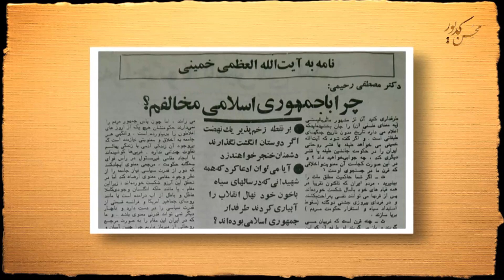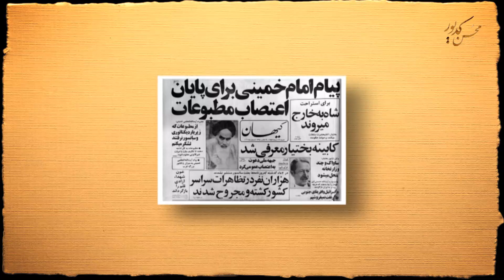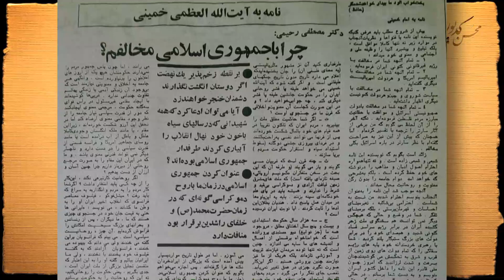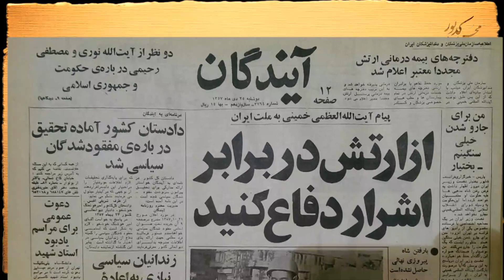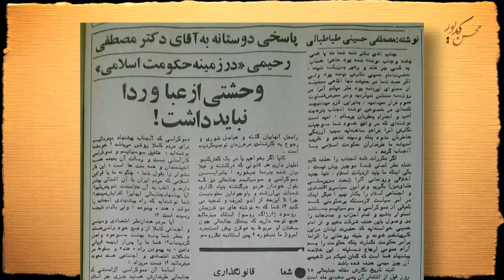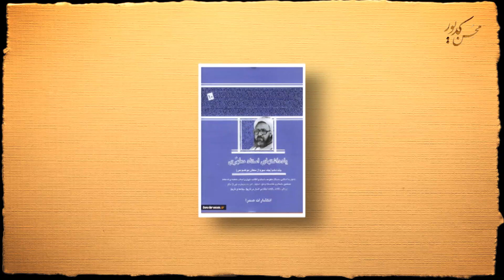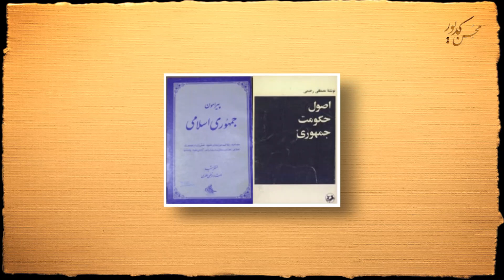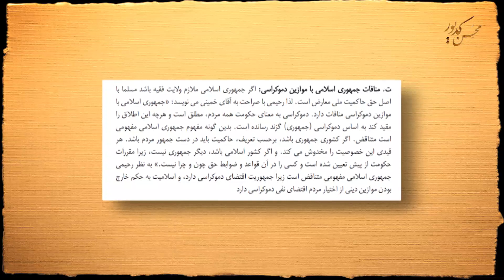محسن کدیور - عصرانه با طعم قانون - Mohsen Kadivar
عصرانه با طعم قانون

آنان‌که گفتند آری، آن‌که گفت نه

مصطفی_رحیمی و منتقدانش در نامه به آقای خمینی: «چرا با جمهوری اسلامی مخالفم؟»

دهم دی ماه ۱۳۵۷ نامه سرگشاده مصطفی رحیمی با عنوان «چرا با جمهوری اسلامی مخالفم؟» در تهران پخش شد.

رحیمی به آقای خمینی نوشت:
- جمهوری اسلامی معنایی جز حکومت روحانیون ندارد.
- راه گاندی در پیش بگیرید و در اوج معنویت بمانید و عهده دار سمت سیاسی نشوید.
- جمهوری اعلام کنید و آن را به اسلامیت مقید نکنید.
- با قواعد کهنه نمی توان مشکلات پیچیده اقتصادی سیاسی اجتماعی دنیای معاصر را حل کرد.
- جمهوری اسلامی با دموکراسی ناسازگار است.
- حاکمیت ملی پذیرفته شده در قانون اساسی مشروطیت نه با «ولایت شاه» می سازد نه با «ولایت فقیه».

در سال ۱۳۶۰ که آقای خمینی سال اجرای قانون اعلام کرده بود، رحیمی به دلیلی پرت دستگیر شد و مدت یکصد روز را در زندان اوین گذراند.
«عصرانه با طعم قانون» خاطرات روزهای زندان اوست که تا کنون منتشر نشده است.

حداقل پنج نقد به نامه رحیمی در همان زمان نوشته شد.
- عبدالرضا حجازی (اعدام، ۱۳۶۲)
- مهدی ممکن (پناهنده به فرانسه ۱۳۶۲، پشیمان از نقدش)
- مصطفی حسینی طباطبایی نویسنده «وحشتی از عبا و ردا نباید داشت!» (از مدافعان جمهوری اسلامی نیست)
- حسین نوری همدانی از مراجع تقلید فعلی (در زمره سرسخت ترین مدافعان نظام از آغاز تا کنون)
- مرتضی مطهری، نقدش بر نامه رحیمی ۲۸ سال بعد منتشر شد (ترور زودهنگام، جمهوری اسلامی را تجربه نکرد، اگر می ماند چه بسا در بسیاری از آراء خود تجدید نظر می کرد)

در مقایسه آراء رحیمی و مطهری، در اکثر قریب به اتفاق محورهای بحث حق با رحیمی بوده است و نقدهای مطهری چه به لحاظ مبانی نظری چه به لحاظ تجربه عملی وارد نبوده است.

- باور به خدا و اسلام تلازمی با دفاع از حکومت دینی ندارد.
- حکومت دینی در تمامی انواعش غیردموکراتیک است و به استبداد دینی منجر می شود.
- پذیرش حقوق ویژه برای فقها پیامدی جز فساد و ناکارآمدی نهادینه ندارد.
- جدایی نهاد دین از دولت شرط لازم حکومت سالم حتی در جوامع اسلامی است.
- پذیرش هر نظارت با حق وتو برای فقها نفی موازین دموکراتیک و کارآمدی است.
- دموکراسی منحصر به رای اکثریت نیست، تامین حقوق پایه اقلیت از جمله موازین دموکراسی است.

نامه رحیمی در کلیت آن از جانب یک مسلمان معتقد به طور کامل پذیرفته است.